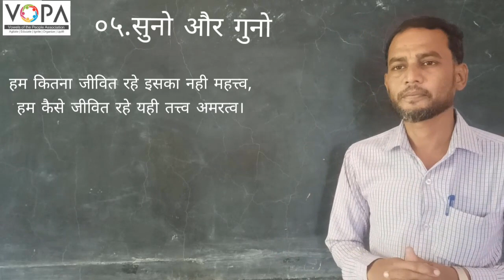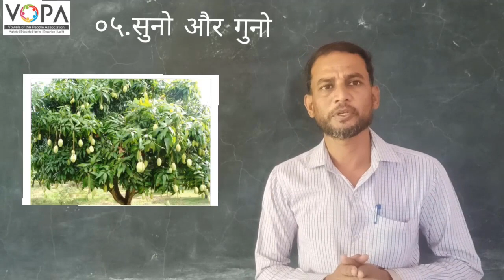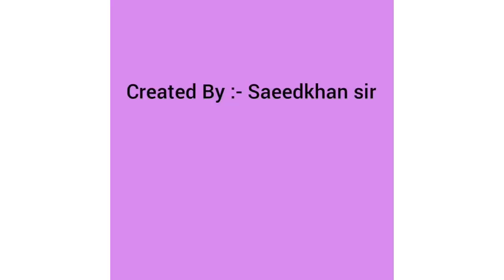8th | Hindi | Chap No.5 | سنو اور گنو | V2 | V School